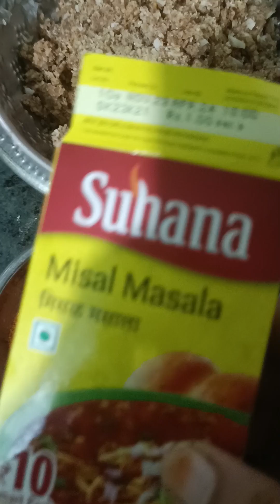Misal Pav Hotel Jaisa Ghar pe banaye